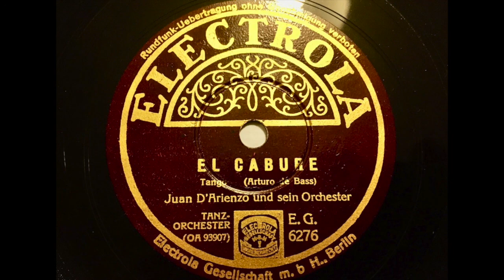Juan D'Arienzo & sein Orchester - El Cabure